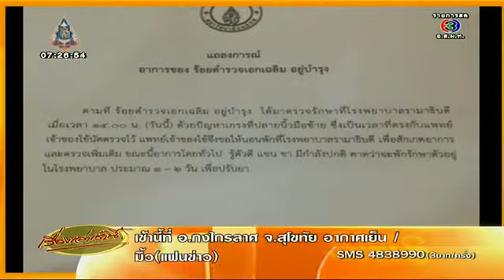หาม เฉลิม ส่งโรงหมอ แพทย์ยันปลอดภัย รอดูอาการ 1 2 วัน